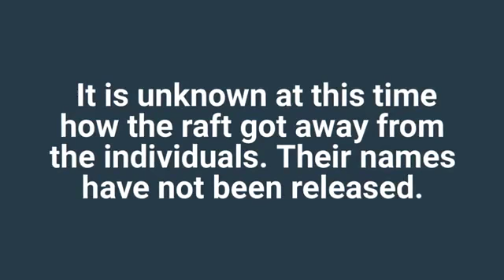Two people rescued along Belt Creek after losing raft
Two people were rescued on Sunday morning after spending the night along Belt Creek.